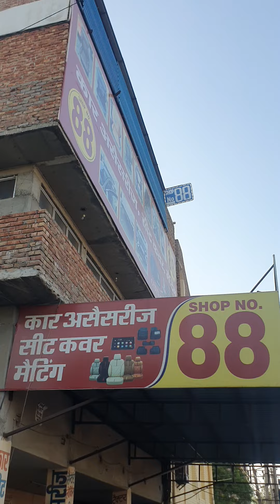Aura luggage carrier full black, shop no 88,old auto mkt, hisar, haryana, 98968 23100